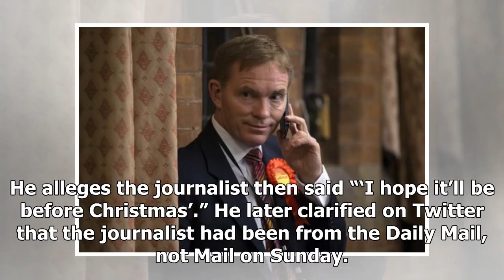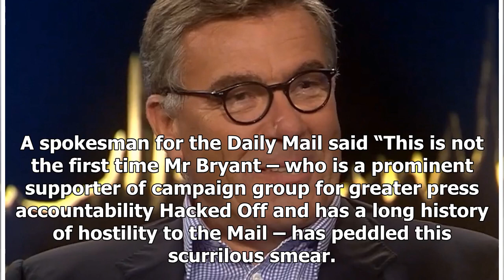GREAT US - NEWS - Labour mp chris bryant said on a daily mail journalist have bets on his own suici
GREAT US - NEWS - GREAT US - NEWS - Labour mp chris bryant said on a daily mail journalist have bets on his own suicide after gaydar photo leaks

Labour MP Chris Bryant has claimed a Daily Mail journalist told him people were “taking bets” on his suicide in 2003. Mr Bryant, who has represented Rhondda in Wales since 2001, was lambasted in the press after a photo of him in just underwear emerged from Gaydar. Sections of the press heavily criticised him for the nearly naked photo and for using the gay dating website as an MP. Speaking in a debate on new grievance procedures to deal with complaints of ual harassment today, Bryant said a jour...